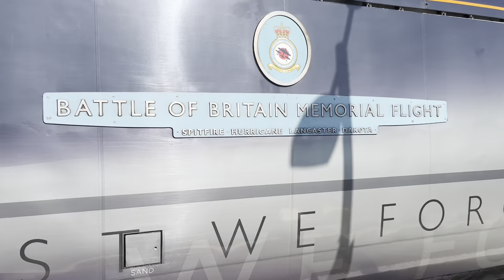Trains at Doncaster Station 27/05/2023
Recording Location: Station Court, Doncaster, South Yorkshire Postcode: DN1 1PE
Timetable: Doncaster (DONC)
Trackside Information: ECM1 155 Miles 78 Chains.